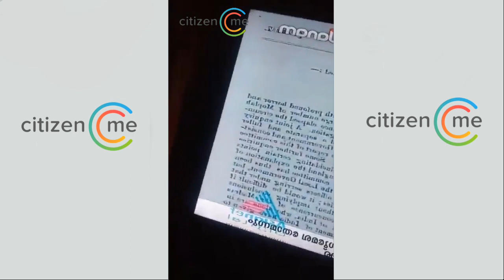ശബരിമലയിലേക്ക് യുവതി പോകുന്നുവെന്ന വാർത്ത കേട്ട് ഞെട്ടി യുവതിയും വീട്ടുകാരും